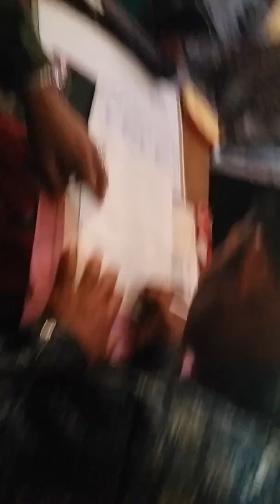Pernikahan yang sah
My sist niky sumantri dan muhammad afrizal